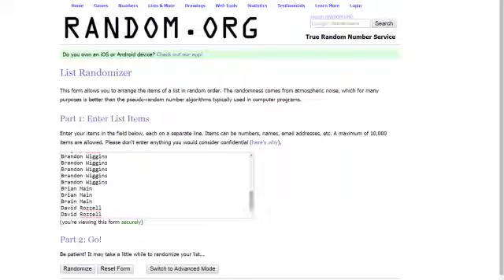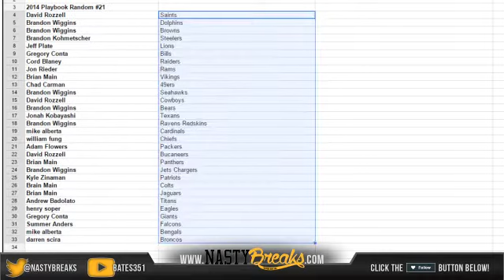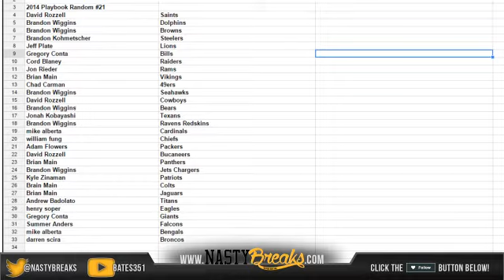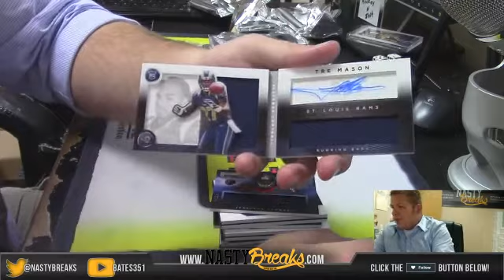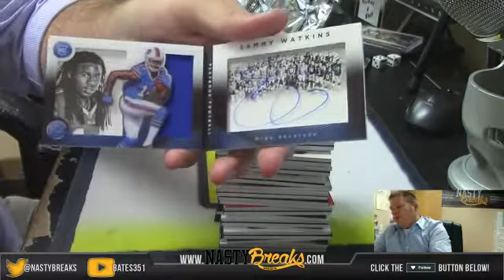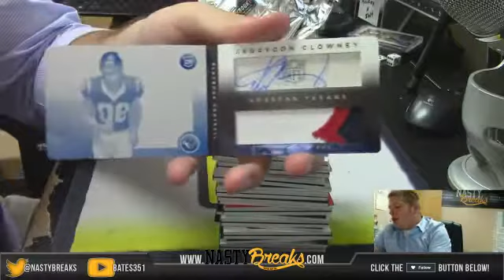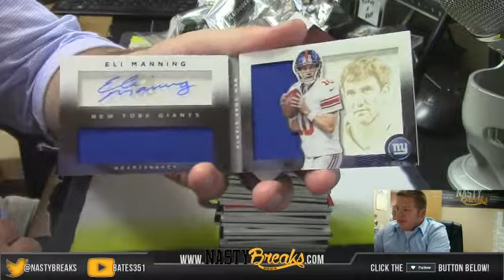2014 Playbook Football Full Case Random Teams #21